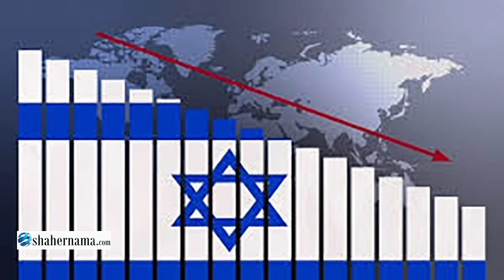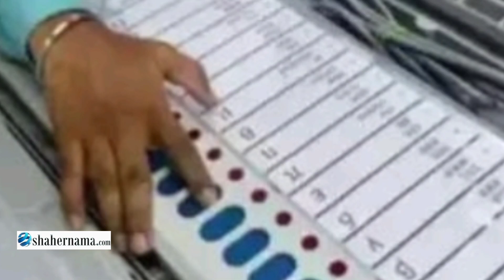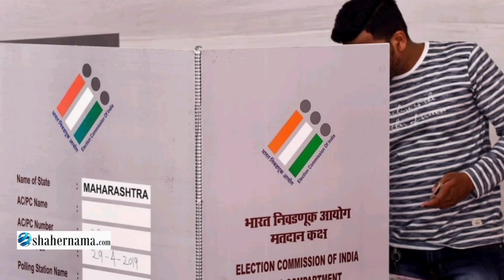Gaza में और मुसीबतें आने वाली हैं।Urdu News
israel electionnews gaza غزہ کی جنگ میں صیہونی حکومت کو ہونے والے نقصانات کی تفصیلات سامنے آ گئیں

غزہ کے خلاف جنگ کے آغاز کے بعد سے اب تک صیہونی حکومت کو چھپن ارب ڈالر کا نقصان ہوچکا ہے۔  الجزیرہ ٹی وی کی رپورٹ کے مطابق کہا جا رہا ہے کہ چھے مہینے کی غزہ جنگ میں صیہونی حکومت کو چھپن ارب ڈالر کا نقصان ہوا ہے اور ساتھ ہی اس غاصب حکومت کو بھاری بجٹ خسارے اور قرضے کا سامنا ہے۔ اس سے قبل پوعلیم نامی اسرائیلی بینک نے ایک رپورٹ میں جو اسرائیل ٹائمز میں شائع ہوئی تھی کہا تھا کہ جنگ سے ہونے والے اقتصادی نقصان کا اندازہ لگانا ابھی قبل از وقت ہے ؛ لیکن ابتدائی اعداد و شمار کے مطابق اس جنگ کے اخراجات سات ارب ڈالر سے کم نہيں ہوں گے اور ممکن ہے ملک کی مجموعی جی ڈی پی کا ایک اعشاریہ پانچ فیصد تک پہنچ جائے۔

یمنی فوج کی جانب سے غاصب صیہونی حکومت کی بندرگاہوں کی جانب جانے والے بحری جہازوں پر حملے اور غاصب صیہونی حکومت کی اقتصادی ناکہ بندی کی وجہ سے تل ابیب انتظامیہ کی معیشت کو اور زیادہ نقصان پہنچا ہے۔